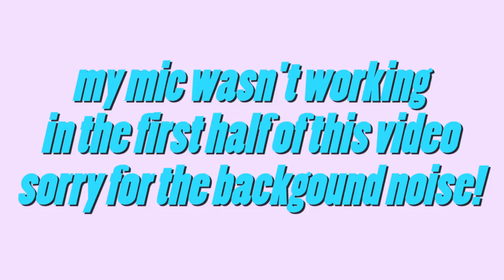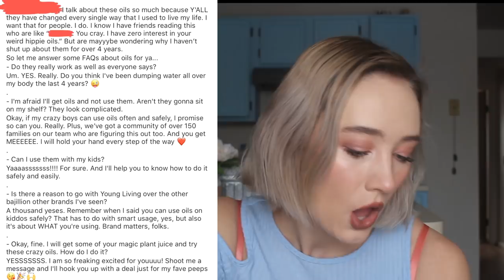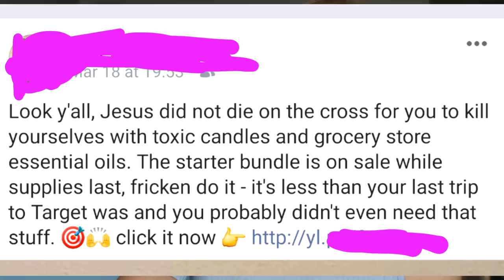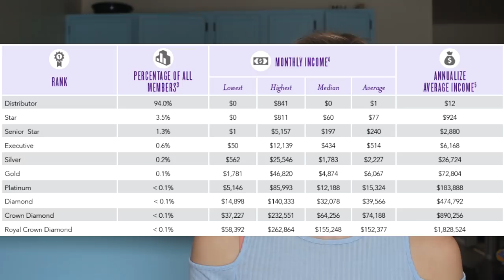MLM SNAKE OIL... Young Living and the Truth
In today's antimlm video I discuss the infamous snake oil company Young Living and their deceptive practices. I dive into some cringey hun bot Facebook posts, talk about false claims made by distributers inflating the benefits of essential oils, and talk about the founder of Young Living, Gary Young, who is someone definitely worth examining...

What is an MLM? MLM stands for Multi-Level Marketing which is a network marketing style company that puts an emphasis on recruiting people underneath you to distribute products rather than selling the products to actual customers. This can create an array of problems, primarily being that the structure of a company like this is very similar to a pyramid scheme, which is illegal. Distributers are also pushed to try and recruit friends and family which leads to a falling out with friends and family most of the time. 90% of people who join an mlm company LOSE MONEY. Have you ever received a Facebook message from a distant relative or someone you haven't talked to in years asking if you'd like to "work from home" and "join their team"? this person was probably attempting to recruit you into their pyramid scheme company where you would likely lose money.

Article on the False Claims and Lack of Science when using Essential Oils: